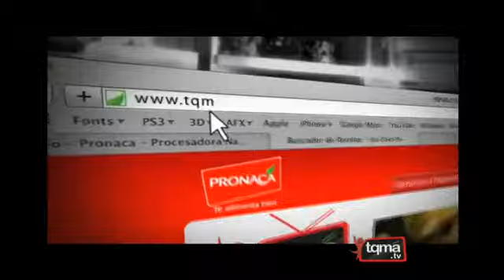Nuggets con pasta - Receta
Nuggets con pasta, una receta original con pasta y Nuggets De Pollo Pop Mr Cook, ingredientes y preparación Para esta y más recetas Visita